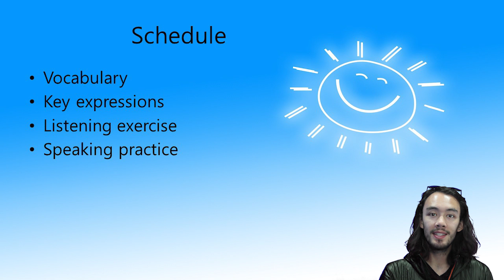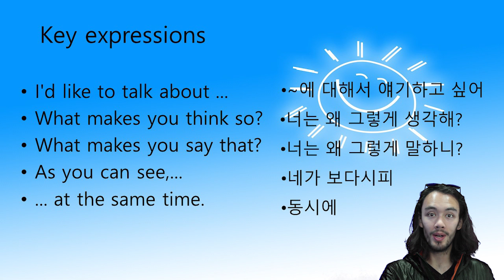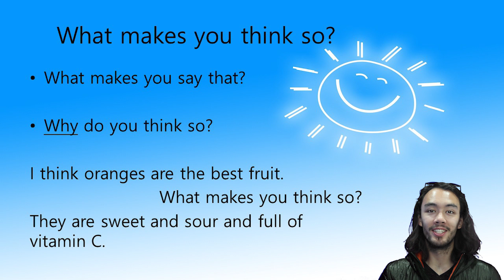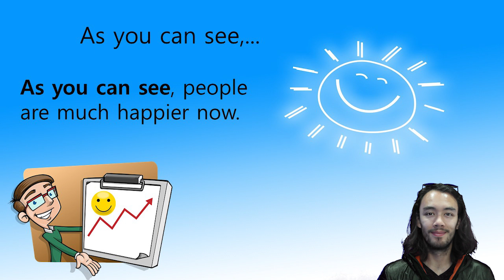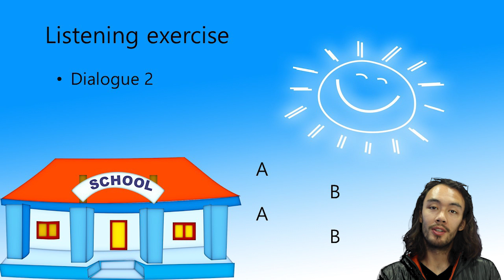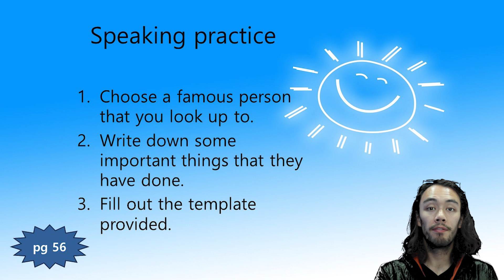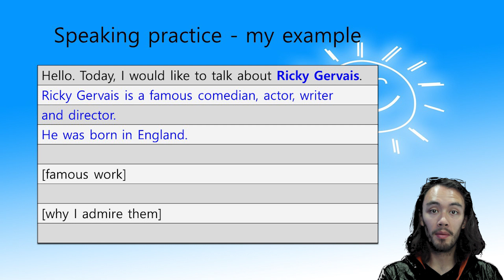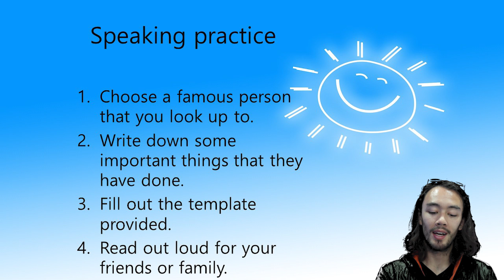Yanggok Grade 3 Lesson 3 Speaking and Listening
Yanggok Middle school lesson 3 for grade 3 students. This lesson covers vocabulary, key expression, a listening exercise and speaking practice on the topic of Be positive, be happy.